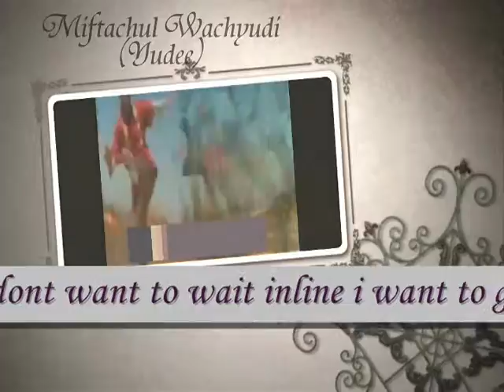because i want to make you mine i dont want to wait inline